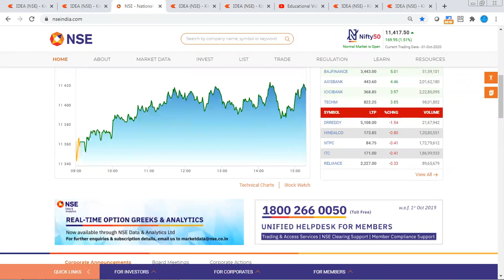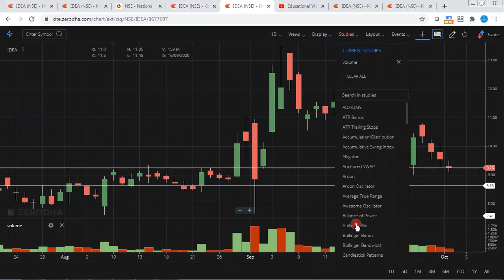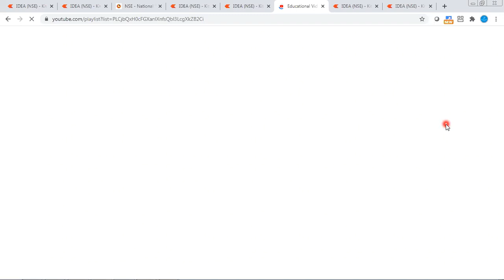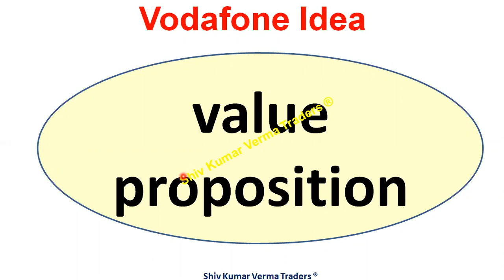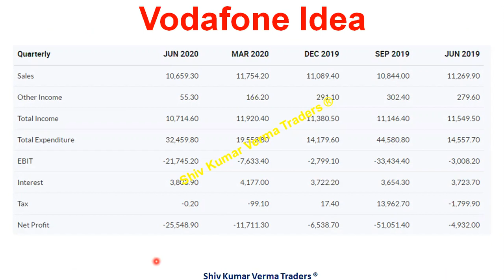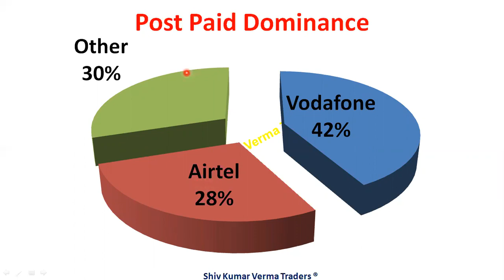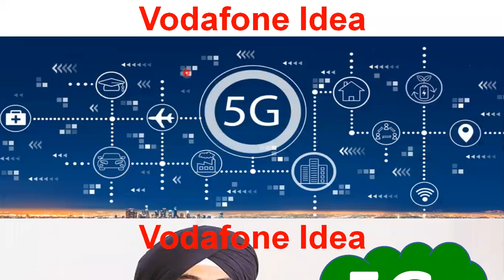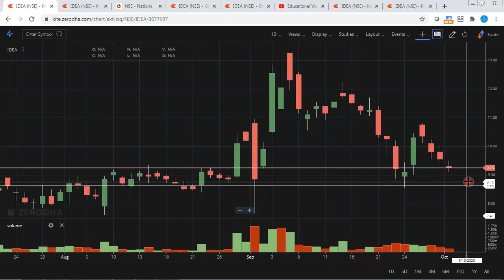VODAFONE IDEA Latest News. VODAFONE IDEA SHARE price 5G Plan VODAFONE IDEA long term investment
0:02 Hello and Welcome to all.
In this video we will learn about VODAFONE IDEA Latest News. VODAFONE IDEA SHARE price 5G Plan VODAFONE IDEA long term investment

01:06 a) Long Term Investors, they will learn about - Investments ideas India, Why its share price is going up down?  Breaking News India Stock Market, investment plans, investment multiplier, investment options in India.
02:03 b) Beginners in stock market, they will learn about - Basics of share market for beginners, basics of trading stocks, basics of investing in stocks, basics of trading stocks in india, basics of stocks, basics of finance, day trading for beginners, day trading strategies, Day Trading, Stock Market in Hindi, tips for stock market beginners.

03:34 Q2 What will you Learn after watching this video?

1) What are the top Stocks in News today?
2) What Stocks are expected to rise today?
3) What stock should I Invest in today?
4) Which share will go up tomorrow?
5) What is the stock market doing today?
6) Why share price is going down?
7) Which Stocks to buy for long term?

Yours
ShivKumar VermaTraders